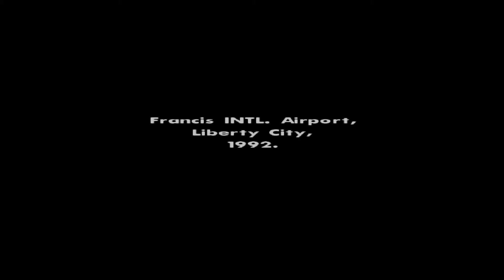Grand Theft Auto San Andreas on Ps4 Pro!